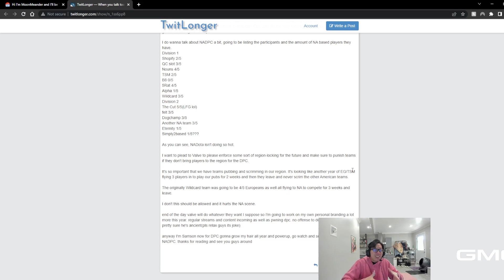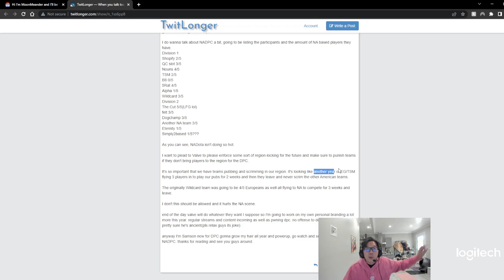Day 347 - Dota 2 - Top 5 Twitch Highlights 2022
00:00 - pay to win

00:35 - wtf

01:00 - Team Bald #2

01:36 - Moon responds to Sammyboy

02:36 - Razor counters WHAT? HUH